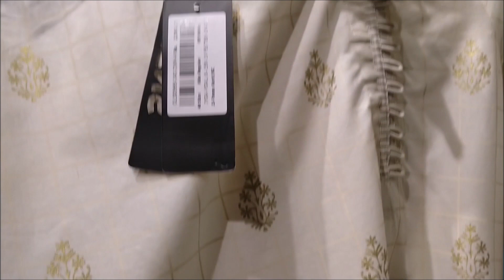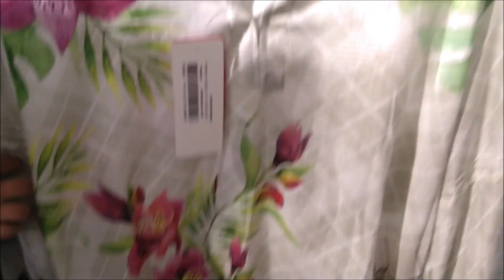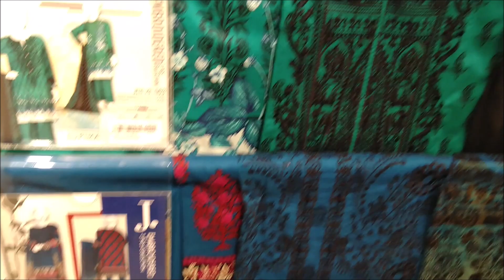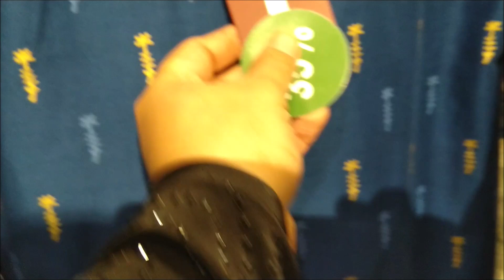J. Junaid Jamshed unstitched and pret collection ||J. stitched